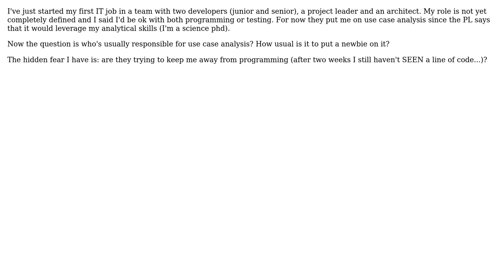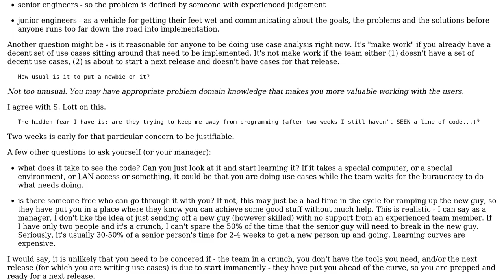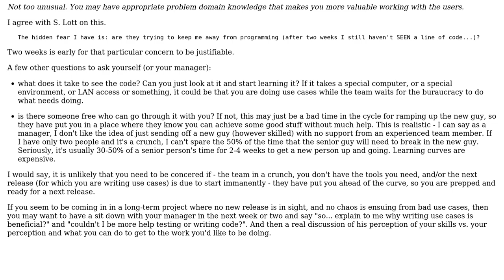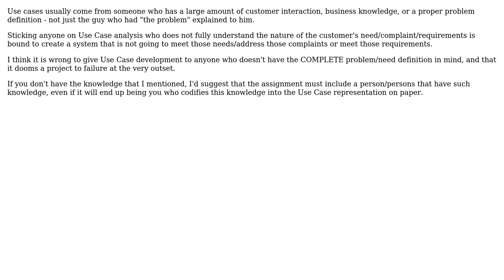Software Engineering: Who usually does the use case analysis in the team? (4 Solutions!!)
Software Engineering: Who usually does the use case analysis in the team?

With thanks & praise to God, and with thanks to the many people who have made this project possible! | Content (except music & images) licensed under CC BY-SA | Music | Images & others | With thanks to user S.Lott user Randy Minder user ka9cql user gnat user bethlakshmi user bangnab and the Stack Exchange Network Trademarks are property of their respective owners. You are responsible for your own actions.